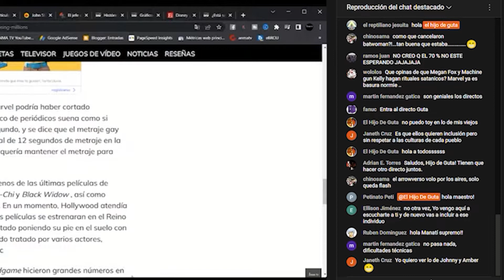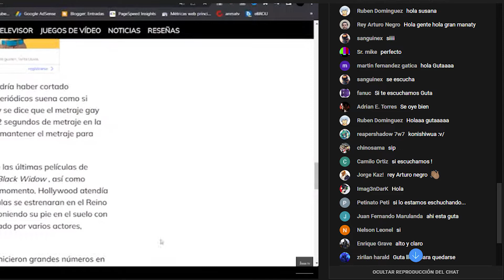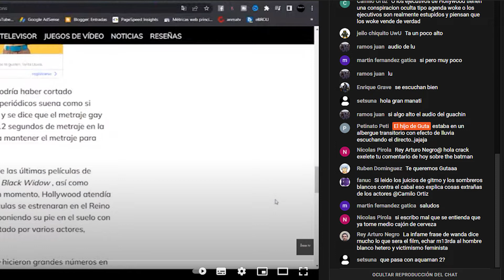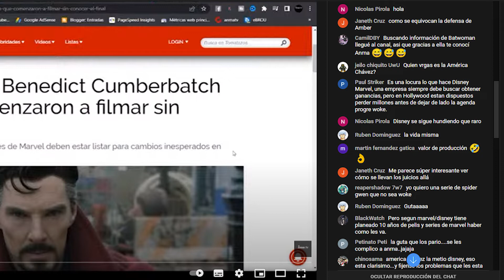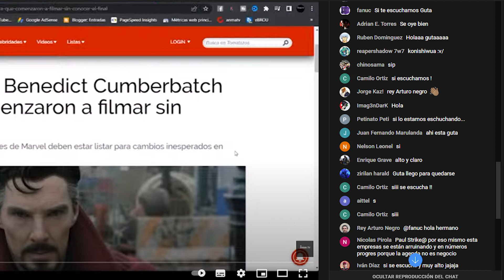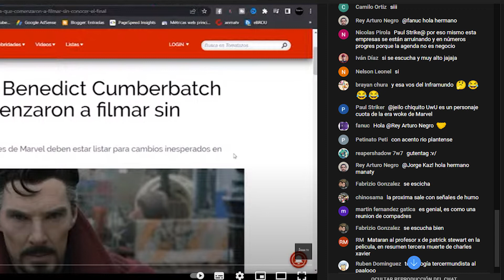#03.-INVASION al MANATI DESQUICIADO!! DIRECTO DE ANMATV devastado! (30-04-22)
A SIIIII me llamas en el medio del VIDEO mira como te destruyo el DIRECTO!!! cap. 3 🤣😎👅👣👅